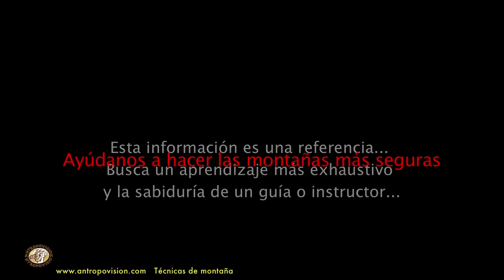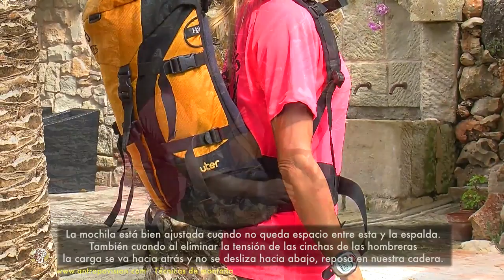Cómo ajustar la mochila correctamente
En esta cápsula podrás ver cómo ajustar correctamente tu mochila para hacer actividad de montaña.